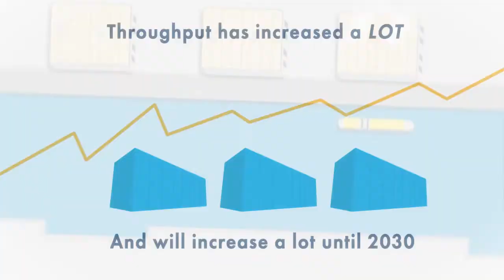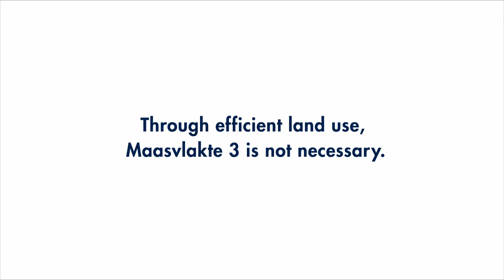Port Compass - Land use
The development of Maasvlakte 2 creates space for expansion of the port. The total throughput will roughly double until 2030. That will take place within the existing port area.